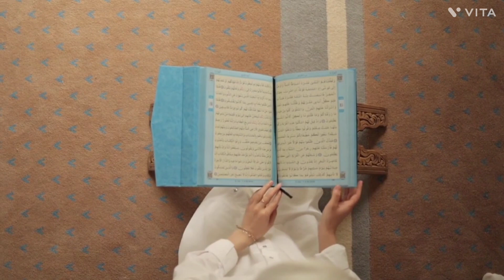Ramazan ki fazilat kya hai sunlo🥺moulana tariq jameel ||plz subscribe♥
Ramazan ki fazilat#Ramzan ki tyar